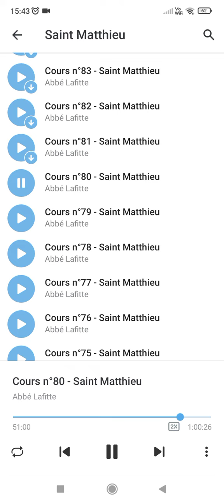Rabbi, les catholiques adorent un juif, mais un juif crucifié ✝️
Extrait de conférence sur les exégèses de St Mathieu. conférence n° 80 a 49'30".